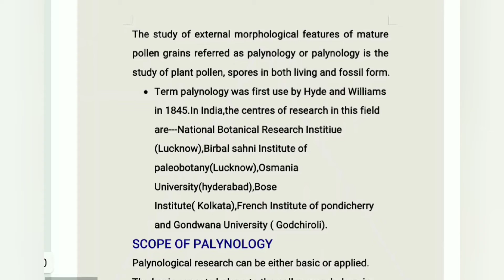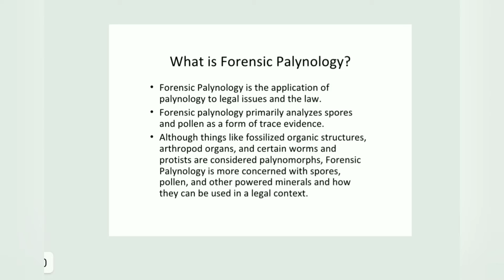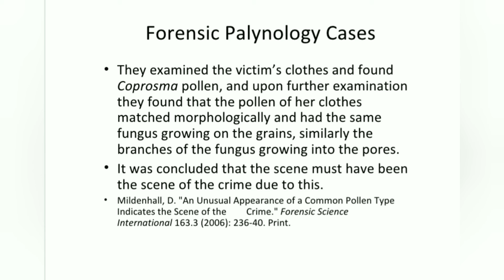Palynology and it's scope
Hello everyone.
Have a great day..I hope this video helps you. I found many students facing problem related to this topic so i made this video.
The topic of next video is - Pollination and it's types